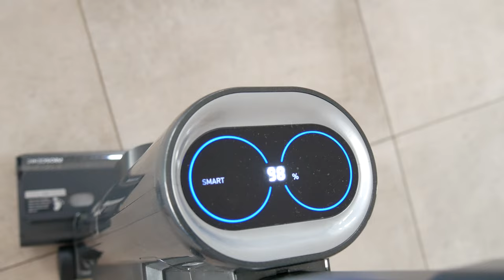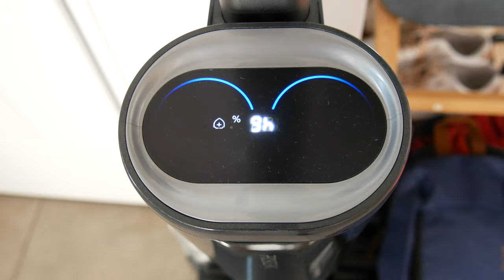Test du Proscenic F20 ❤️ Excellent et très bon prix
Il lave, désinfecte et sèche sa brosse rotative, le Proscenic F20 est TOP !
Voir le meilleur prix
Autre recommandation

Comme un super-héros du lavage, l'aspirateur sans fil Proscenic F20 tente de faciliter le nettoyage de votre maison. Le F20 est un aspirateur intelligent qui peut nettoyer tout type de désordre ou de déversement sur presque toutes les surfaces.

Il est similaire en taille, en poids et en apparence à tout aspirateur domestique typique avec lequel vous êtes probablement familier. Les différences notables incluent un réservoir d'eau monté à l'arrière et le remplacement des poils rotatifs à l'avant d'un aspirateur ordinaire par un cylindre souple qui ressemble beaucoup à un rouleau à peinture.

L'aspirateur sans fil se positionne dans un support de charge avec à peu près la même empreinte au sol qu'une caisse à lait. Ce support comprend également des compartiments pour contenir la brosse de nettoyage, un rouleau supplémentaire et un filtre de rechange fourni avec l'aspirateur.

Il y avait plusieurs fonctionnalités que j'ai utilisées dans le F20 auxquelles je ne m'attendais pas d'un autre aspirateur domestique, la première étant le réservoir d'eau. Non seulement le réservoir existe mais il doit être rempli avant d'utiliser l'aspirateur. En effet, le F20 utilise de l'eau dans la plupart des modes.

Je trouve important de noter que le F20 ne fonctionne pas en pulvérisant de l'eau devant sa trajectoire de déplacement. En utilisant l'aspirateur, l'utilisateur ne voit pas l'eau sortir ou rentrer dans l'aspirateur.

Après le nettoyage, l'eau sale va dans le réservoir d'eau sale à l'avant de l'aspirateur. Lors du retour de l'aspirateur sur le quai, il est important d'exécuter le cycle de nettoyage et de nettoyer le réservoir d'eau sale. J'ai oublié de le faire une fois et l'odeur la prochaine fois que j'ai utilisé l'aspirateur n'était… pas agréable. De plus, nettoyer le réservoir d'eau sale peut également devenir un travail plutôt désagréable. Si vous avez du mal à déboucher un drain de douche, vous pourriez avoir du mal avec cette partie de l'entretien du F20.

L'autre fonctionnalité que je n'attendais pas du F20 est une application qui se connecte à l'aspirateur et détaille pour vous la propreté de votre maison. L'application reçoit sa propre section dans cette revue, mais je voulais la mettre ici car ce n'est pas quelque chose que j'attendais avec cet aspirateur.

● MON SETUP ●

● ME SUIVRE ●